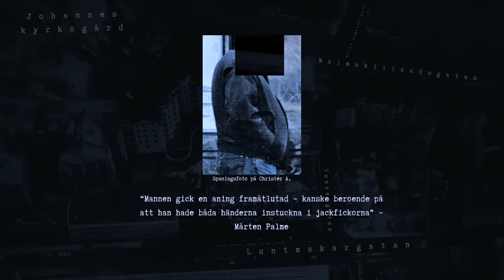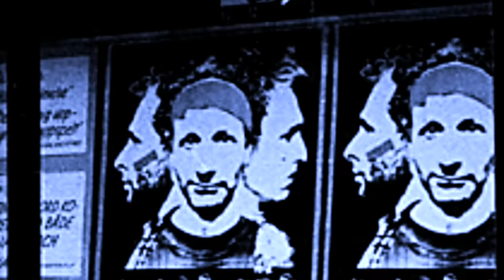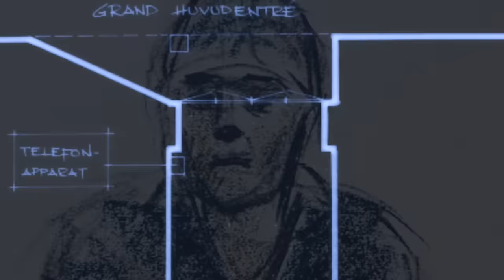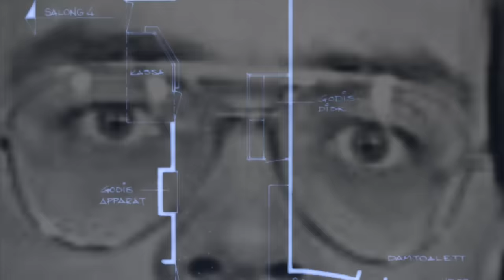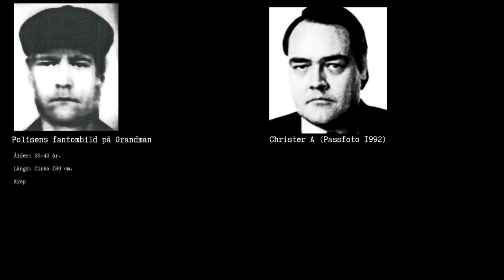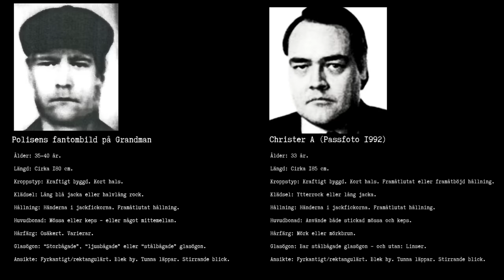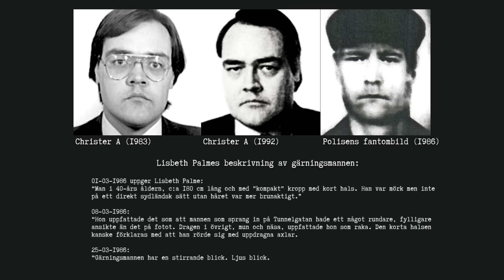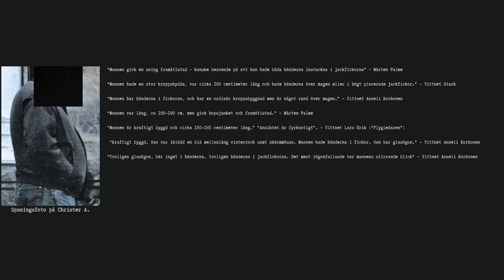Palmemordet: Christer A är Grandmannen – här är varför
Det är inte säkert att Christer A är Palmes mördare – men han måste vara Grandmannen.

Stöd gärna mitt arbete så att jag kan avsätta mer tid för göra fler videor 🕵🏻‍♂️